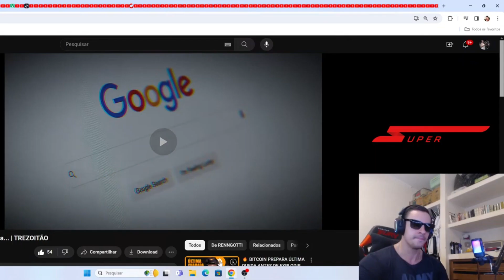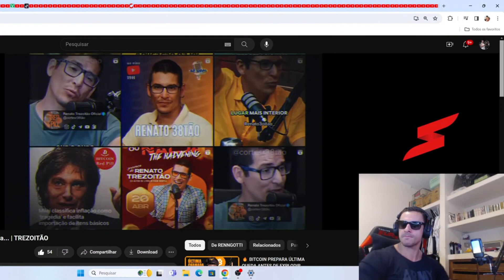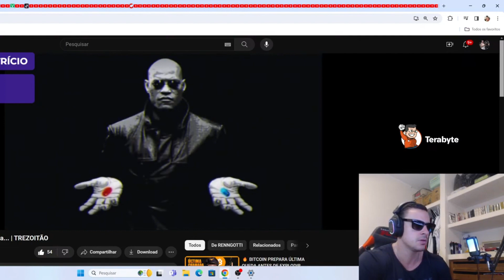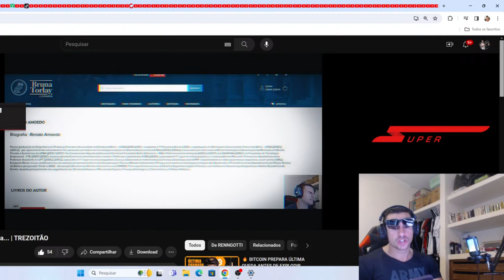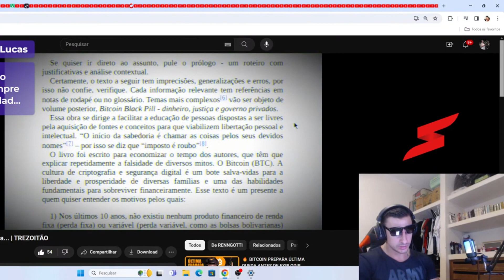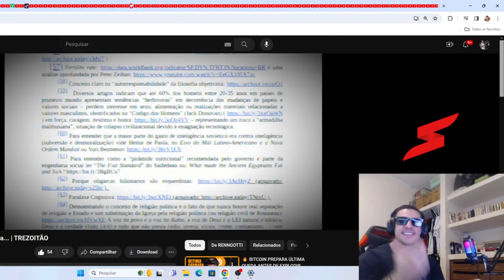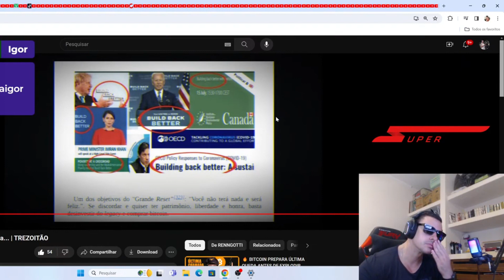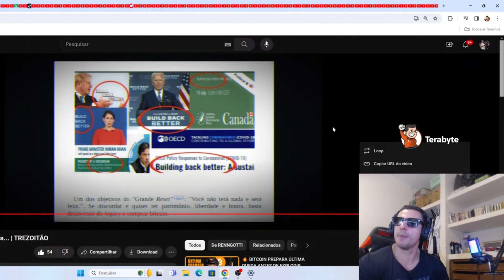SUPER XANDÃO REAGINDO "A SUA LIBERDADE ESTÁ SENDO AMEAÇADA... | TREZOITÃO"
🔥 SUPER XANDÃO REAGINDO "A SUA LIBERDADE ESTÁ SENDO AMEAÇADA... | TREZOITÃO" DO RENNGOTTI.